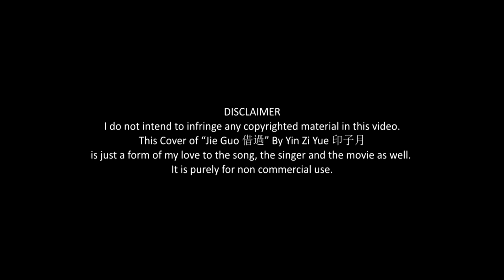[Cover Song] OST. Whirlwind Girl 1 - Jie Guo 借过 by Veilaria Lee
This song is one of my favourite OST from this drama.

Hope you like it.. ^^v